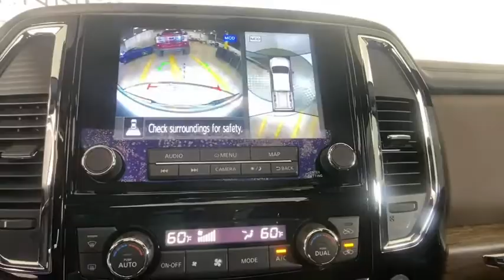2020 Nissan Titan Morrow, Peachtree City, Newnan, McDonough, Union City, GA HW508393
Super Black Used 2020 Nissan Titan available in Morrow, Georgia at Hennessy Mazda Buick GMC. Servicing the Peachtree City, Newnan, McDonough, Union City, GA area.
2020 Nissan Titan Platinum Reserve - Stock#: HW508393 - VIN#: 1N6AA1ED9LN508393

2020 Nissan Titan Platinum Reserve CARFAX One-Owner. Clean CARFAX.brbr**Eligible for a 100,000 mile Hennessy Certified Warranty!**, **Nationwide Delivery Available!**, **We pay top dollar for trades!**, **Call now for details**, 4WD, 5.5' TITAN Box, AM/FM radio: SiriusXM, Auto-dimming Rear-View mirror, Automatic temperature control, Blind Spot Warning, Dual Panel Panoramic Moonroof w/Tilt & Slide, Front dual zone A/C, Fully automatic headlights, Heated & Cooled Front Captain's Seats, Heated rear seats, Heated steering wheel, Memory seat, Moonroof Package, Navigation system: NissanConnect Navigation, NissanConnect Services Powered By SiriusXM, Platinum Reserve Utility Bed Package, Platinum Utility Package, Radio: NissanConnect w/Navigation, Rear Bumper Step, Rear Utility Bed Step, TITAN Box.brbrbrHennessy of Southlake is Proud to offer you this Exceptional 2020 Nissan Titan, Appointed with the Platinum Reserve Trim and is finished in Super Black over Black/Brown Leather inside. It comes well appointed, is exceptionally clean, and has undergone a rigorous mechanical and cosmetic reconditioning process. Come see why our cars are a cut above!brbrAt Hennessy of Southlake, we offer a tremendous selection of New & Pre-Owned vehicles, accompanied with outstanding deals and unparalleled service! We have a strong and committed sales staff with many years of experience satisfying our customers' needs. We take pride in standing above the competition with a solid reputation and our entire team will ensure your car buying experience exceeds your expectations! We are leading the way with Real-Time Market based pricing that yields you the absolute best values on every car and truck. For over 50 years, the Hennessy family has been the most trusted name for luxury vehicles in metro Atlanta. We operate 10 dealerships in the Atlanta market, which provides us with access to a network with over 2,500 vehicles! No matter what you are interested in, we cant wait to help you find the perfect vehicle!
Navigation system: NissanConnect Navigation,Moonroof Package,Platinum Reserve Utility Bed Package,Platinum Utility Package,Protection Package 2,12 Speakers,AM/FM radio: SiriusXM,Radio data system,Radio: NissanConnect w/Navigation,Air Conditioning,Automatic temperature control,Front dual zone A/C,Rear window defroster,Memory seat,Power driver seat,Power steering,Power windows,Remote keyless entry,Steering wheel memory,Steering wheel mounted audio controls,Speed-sensing steering,Traction control,4-Wheel Disc Brakes,ABS brakes,Dual front impact airbags,Dual front side impact airbags,Emergency communication system: NissanConnect Services,Front anti-roll bar,Front wheel independent suspension,Knee airbag,Low tire pressure warning,Occupant sensing airbag,Overhead airbag,Rear anti-roll bar,Dual Panel Panoramic Moonroof w/Tilt & Slide,Blind Spot Warning,Brake assist,Electronic Stability Control,Auto High-beam Headlights,Delay-off headlights,Front fog lights,Fully automatic headlights,Panic alarm,Security system,Speed control,Auto-dimming door mirrors,Heated door mirrors,Lighted Running Boards w/Chrome,Platinum Reserve Mud Flaps,Power door mirrors,Rear Bumper Step,Rear step bumper,Rear Utility Bed Step,Turn signal indicator mirrors,Auto tilt-away steering wheel,Auto-dimming Rear-View mirror,Compass,Door Sill Kick Plates,Driver door bin,Driver vanity mirror,Front reading lights,Garage door transmitter: HomeLink,Genuine wood dashboard insert,Genuine wood door panel insert,Heated & Cooled Front Captain's Seats,Heated steering wheel,Illuminated entry,Leather Shift Knob,Leather steering wheel,NissanConnect featuring Apple CarPlay and Android Auto,NissanConnect Services Powered By SiriusXM,Outside temperature display,Overhead console,Passenger vanity mirror,Rear seat center armrest,Tachometer,Telescoping steering wheel,Tilt steering wheel,Trip computer,Voltmeter,Front Bucket Seats,Front Center Armrest,Heated front seats,Heated rear seats,Power passenger seat,Premium Leather-Appointed Seat Trim,Split folding rear seat,Ventilated front seats,5.5' TITAN Box,Passenger door bin,Rear Under Seat Storage,TITAN Box,Alloy wheels,Wheels: 20 x 8 Dark Painted & Machined Clad,Rain sensing wipers,Speed-Sensitive Wipers,Variably intermittent wipers,3.692 Axle Ratio,**Eligible for a 100,000 mile Hennessy Certified Warranty!**,**Nationwide Delivery Available!**,**We pay top dollar for trades!**,**Call now for details**